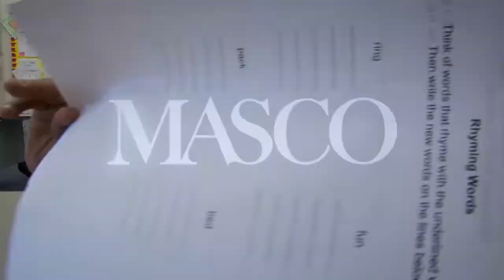Masco TutorMate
In 2018, Masco employees partnered with TutorMate to virtually connect our employees with students in under-resourced schools to improve reading ability. At the end of the school year, tutors were able to finally meet the students face-to-face.